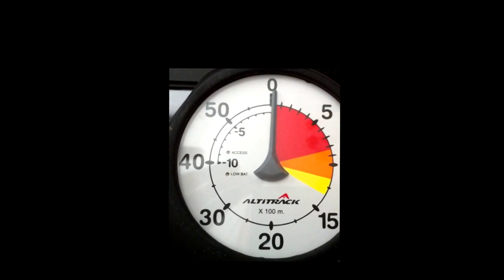Birdman Top Gun wingsuit Edit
Birdman Topgun team has been part of fun having memories from 2008 till the present.
We did some fun/demo jumps on the way and also trained with some best wingsuit pilots in the world
Now Birdman is done comeback from few years silence, stronger than ever
Tero Paukku, Juho Korjus,O-P, You have been missed in the sky.
Special Thanks to Shin Ito, Jari Kuosma to making this possible
I added some footage from Mark Harris who is one the greatest wingsuit foto/videographer pilot in the world
This video is Dedicated to all lost comrades specially who soars in the eternal blue skies.